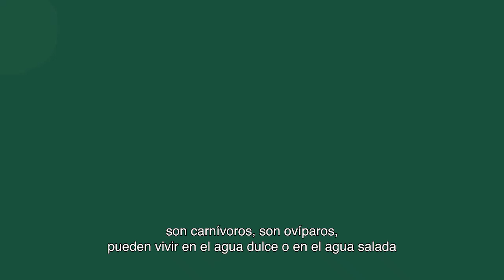Cocodrilos: todo sobre estos fascinantes reptiles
Jaguardo y un invitado especial nos cuentan todo sobre los cocodrilos. ¿Sabías que estos reptiles dependen mucho de la temperatura ambiental?